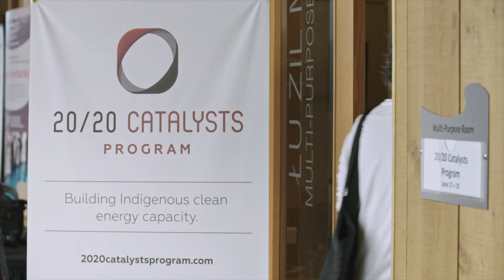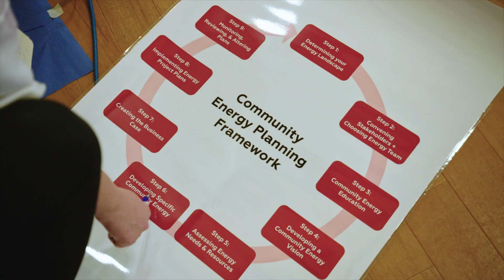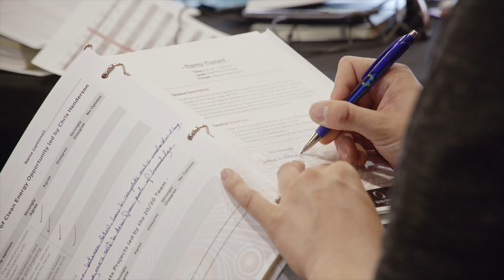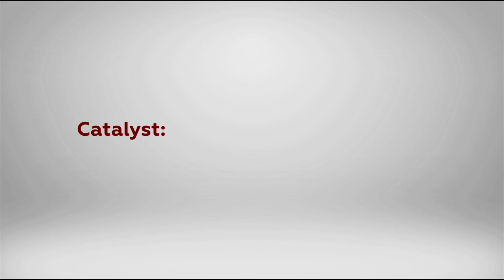20/20 Catalysts Program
The 20/20 Catalysts Program is an intensive Indigenous clean energy capacity building program unlike any other. The Program provides practical and applied learning about renewable energy projects, community energy planning, energy efficiency and conservation, and advanced energy systems. In addition, participants (‘Catalysts’) are supported to move clean energy projects forward on-the-ground.

This video includes some testimonials from past Energy Champions who took part in the 20/20 Catalysts Program.